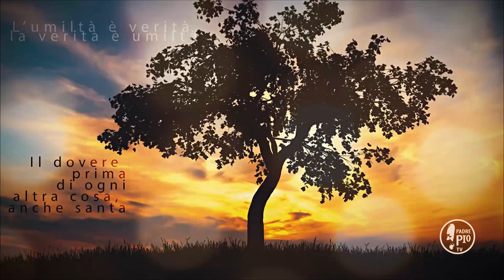Il tempo, quanto è prezioso il tempo!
La Frase di Padre Pio:
"Oh quanto è prezioso il tempo! Beati coloro che se ne sanno bene approfittare, perché tutti, il  giorno  del giudizio, ne dovranno rendere uno strettissimo  conto  al  supremo  Giudice.  Oh se tutti arrivassero a comprendere la preziosità del tempo,  certamente  ognuno si sforzerebbe di spenderlo lodevolmente!"